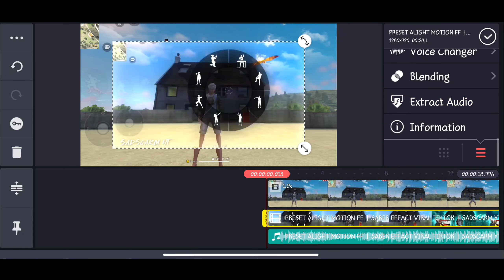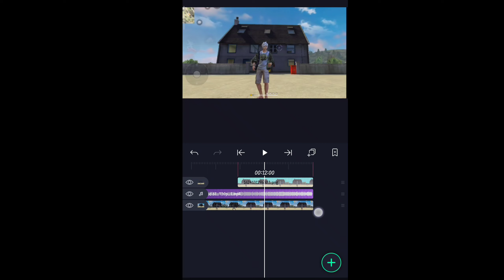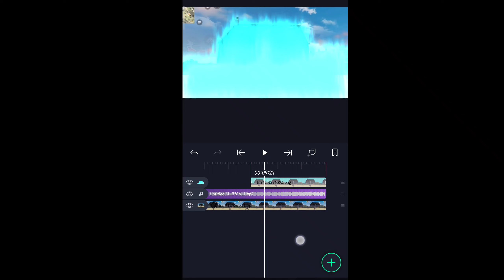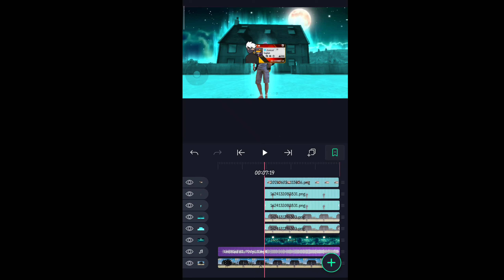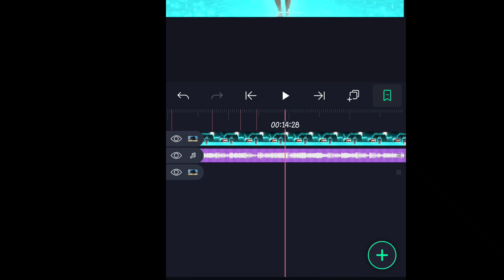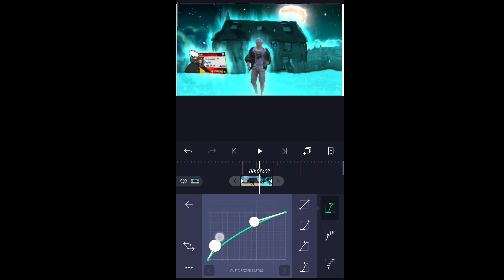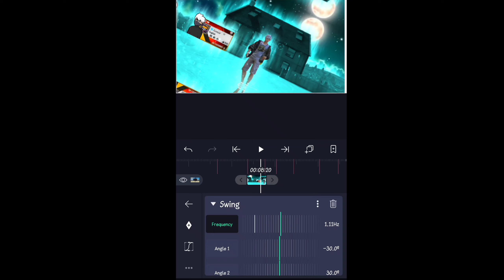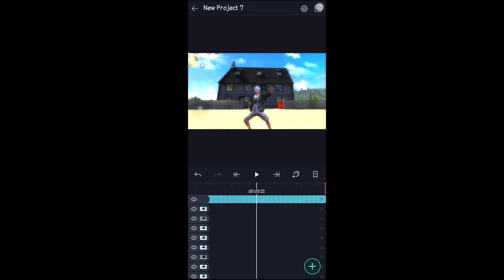TUTORIAL PRESET ALIGHT MOTION FF | SABER EFFECT VIRAL TIKTOK | SADSCARM YT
HOW TO MAKE PRESET ALIGHT MOTION FF? PRESET ALIGHT MOTION  FF EDITING TUTORIAL?, How to make preset video? HOW TO MAKE SABER EFFECT VIRAL TIKTOK?

✅ Used apps

3.

__SadScarm YT